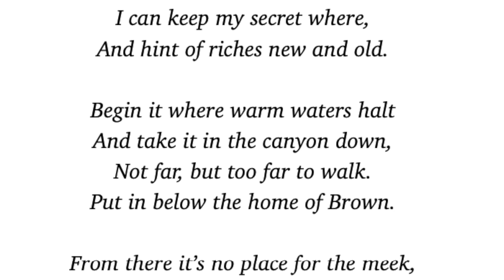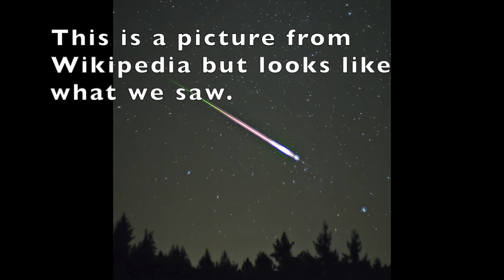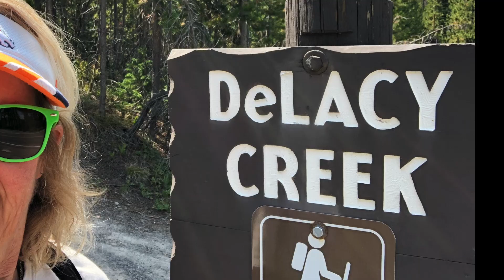Conversations with Cynthia Episode #9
I created this video to post last week but decided to wait until after the weekend. Happy Birthday, Forrest, yesterday!